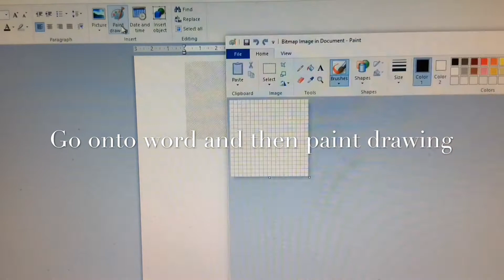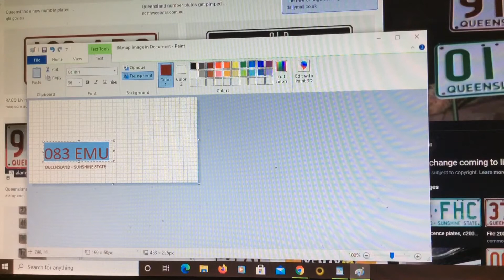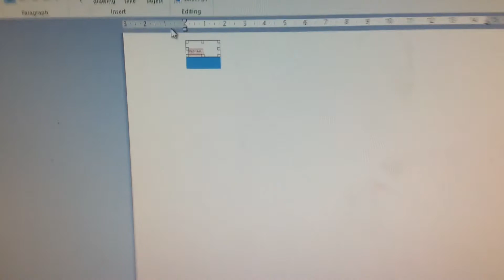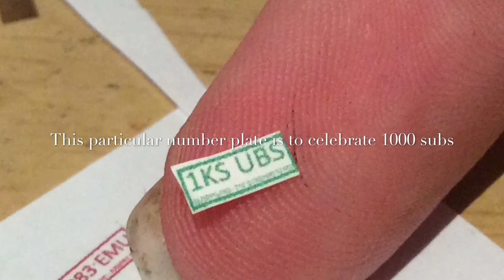Making number plates in HO 1:87 scale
This is a sort of tutorial for making number plates for model cars to add to your model railway/railroad, I use 1:87 HO scale as it's easy to work with and can still add lots of small details such as number plates.

Roblox: @Aussie_gunzel